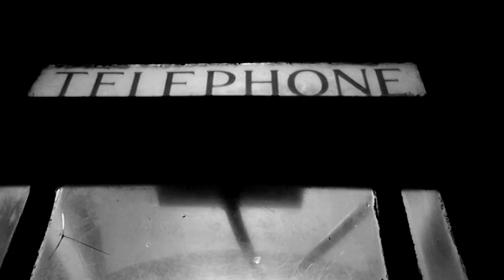Telephone Box 4